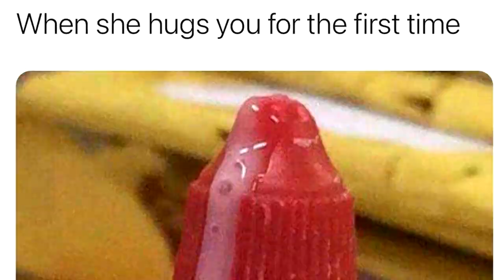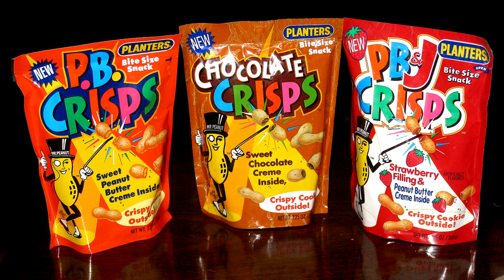Reese's Ultimate Peanut Butter Lovers Review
On today's episode Matt Zion, Majestic Beard & Cue The Critic check out the Reese's Ultimate Peanut Butter Lovers series!